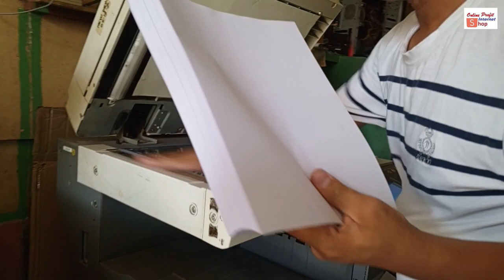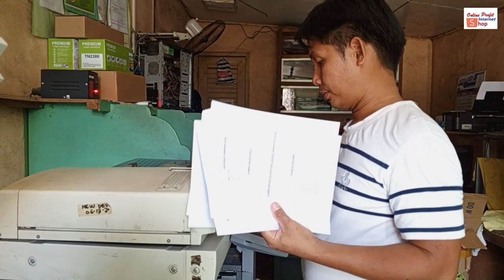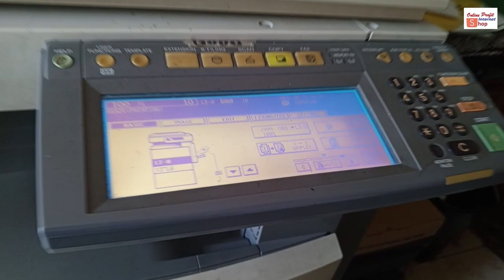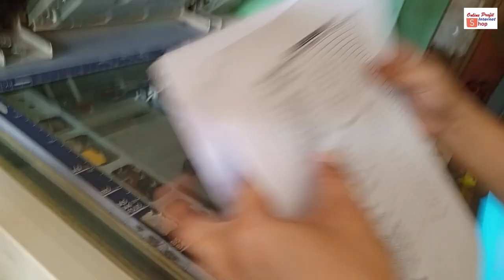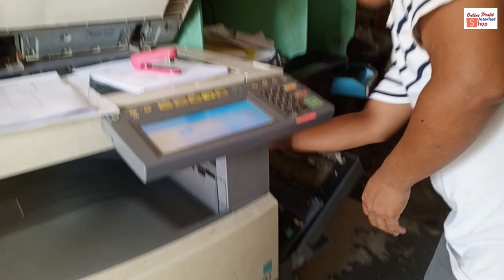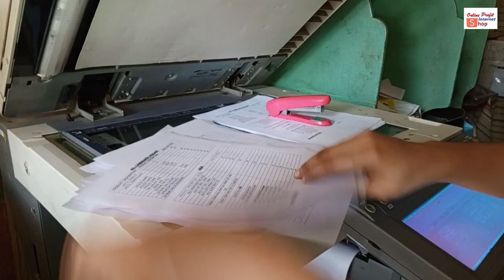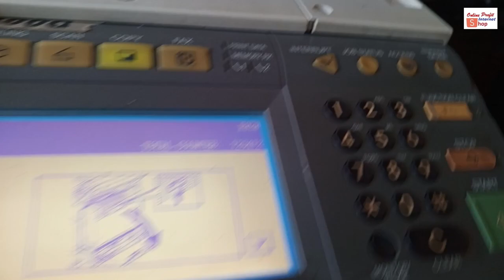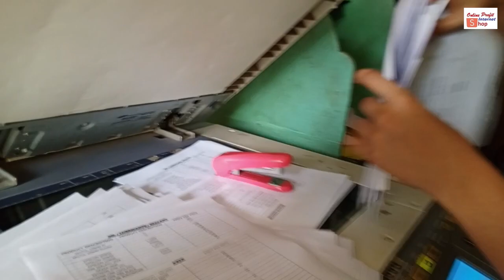Substance 16 bond paper kaya sa E-Studio Toshiba 232 machine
Ang bond paper na substance 16 ay sobrang nipis na po at ginagamit namin sa ordinary photocopy. Dati pong 50 cents ang ordinary namin pero naging 70 cents na po dahil sa nagmahal na po ang bond paper.

Model ng machine: E-Studio Toshiba 232
same with other models: E-Studio Toshiba 230, 233, 280, 282, 283 , etc. basta same design ng machine